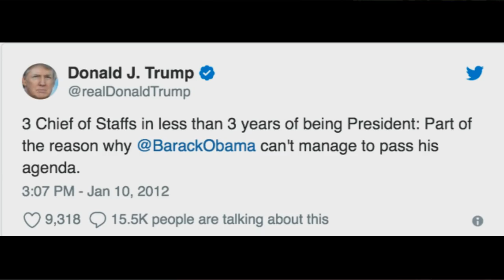This Old Trump Tweet Has Come Back To Haunt Him - Because, Well, It Does